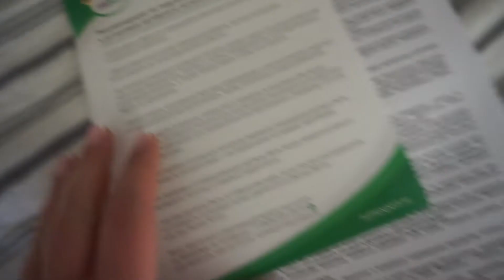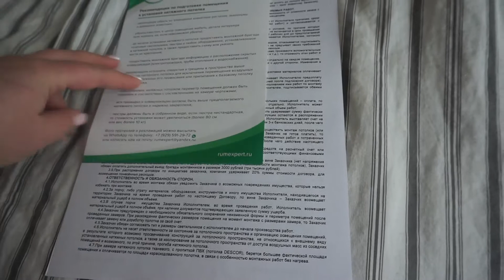ДОМАШНИЙ VLOG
Добрый день друзья! Меня зовут Лиза. Я очень рада видеть Вас на своем канале.